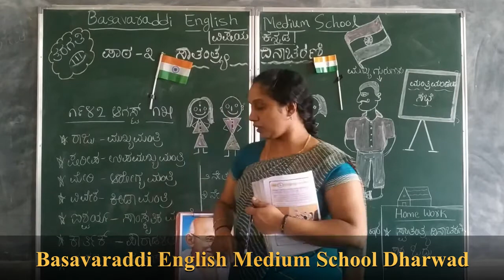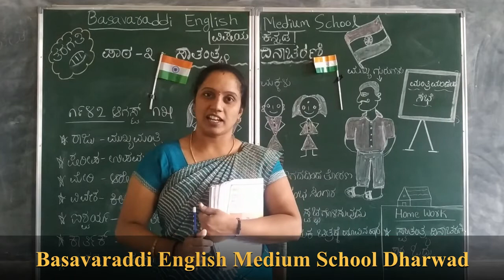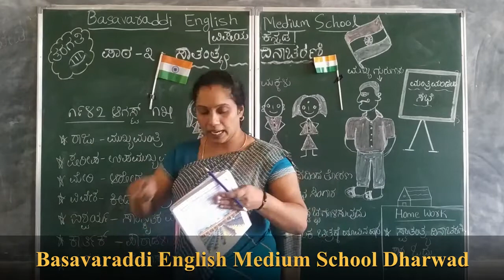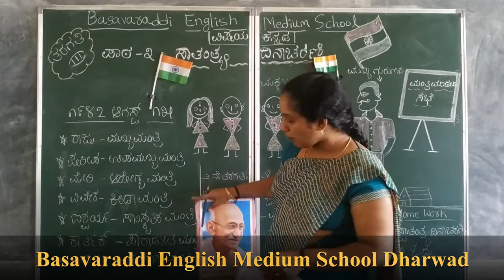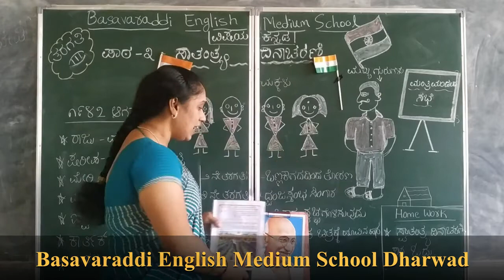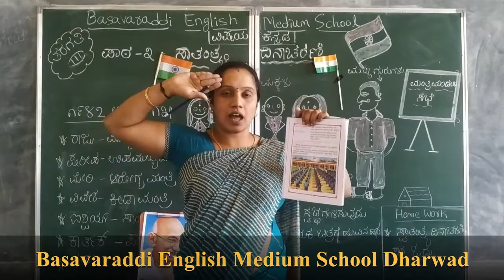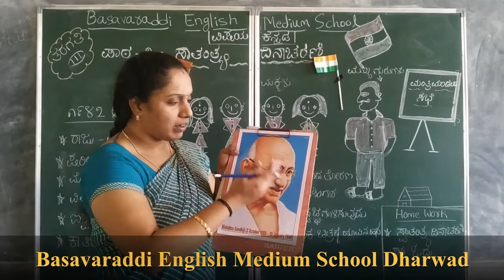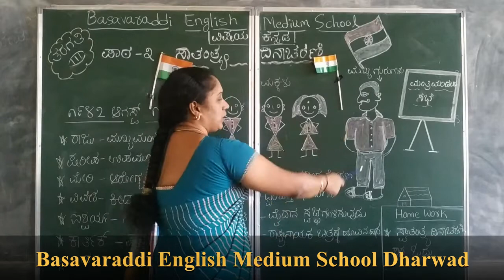3rd std / Kannada / Swatantradinacharane Part- 2 /BASAVARADDI ENGLISH MEDIUM SCHOOL DHARAWAD.